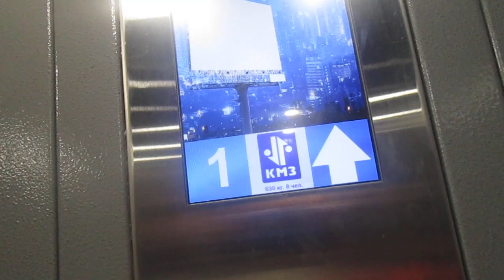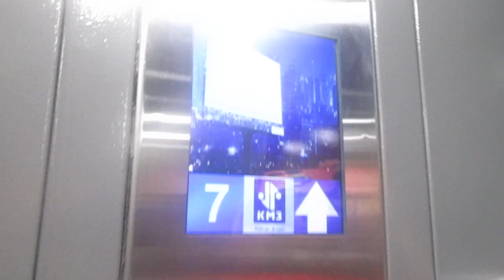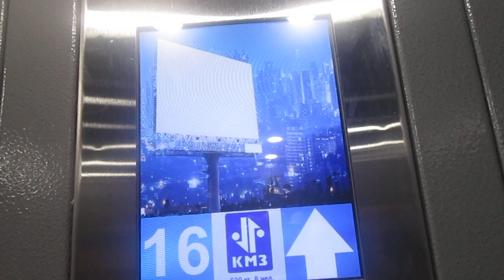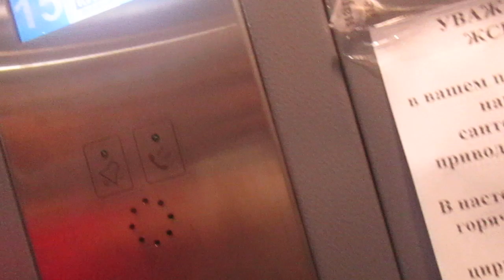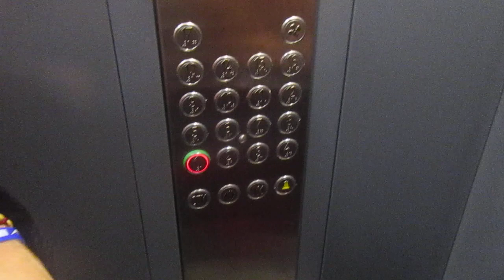ЛИФТЫ КМЗ СИРИУС-(2020 Г.в) Q=400/kg Q=630/kg ( Грузопасс Музыкальный) V=1m/s Г, Москва Россия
Г. Москва Профсоюзная улица, 124
Этот Дом Занятый Консьержкой

Марка Лифтов: КМз

Модель: Сириус

Скорость V=1m/s